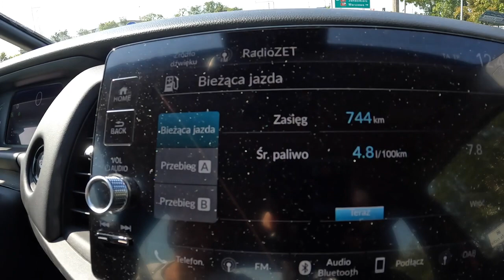Honda Jazz FIT 2022 1 5 I 109 HP POV Test Drive Joe Black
Car: Honda Jazz V  FIT 1.5 I-MMD 109 HP  2022

0:00 Intro
0:09 Walk-around and interior
1:28 Casual driving
6:48 Highway
7:46 Tunnel
9:35 Highway
10:49 Casual driving
11:45 Bumpy road
13:45 Casual driving
19:56 Engine view
6:00 Fuel Consumption
20:05 Spirited drive

Engine: Hybrid
Displacement (cc): 1498
Electric Engine 80 kW /109 HP
Torque: 131 Nm
Transmission: 1-speed automatic E-CVT
Drive Wheels: Front

Acceleration (0–100 km/h): 9,4 s.

Fuel Tank Capacity: 40L
Total Range: 889 km
Weight: 1228 Kg
Cargo Space: 304 Liter
Model: 2022
Date of Production : 2020-
Base Price in Germany : 22.850 EUR

Driver: Joe Black
Video: GoPro Hero 10 Black / Sony a6300 + Sigma 16mm f1.4
Audio: Zoom H2n (recorder) & Roland CS-10EM (binaural microphones)
Edit: MacBook Pro / Final cut Pro X